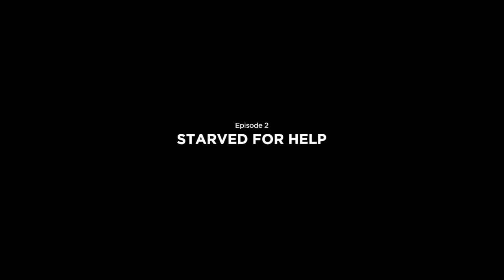LARRYYYYY | The Walking Dead: Season 1 Episode 2 Part 2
Welcome back to another video.  Today we are back on The Walking Dead Telltale Series trying to complete the 1st season.  We are only a quarter of the way done!